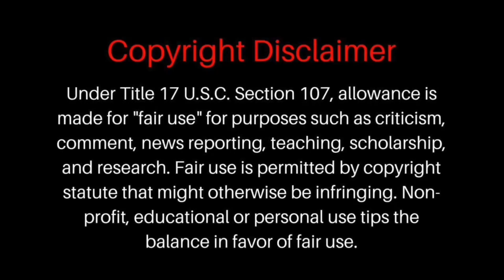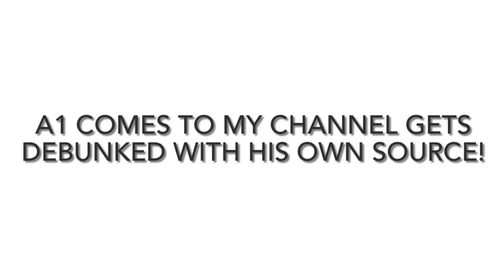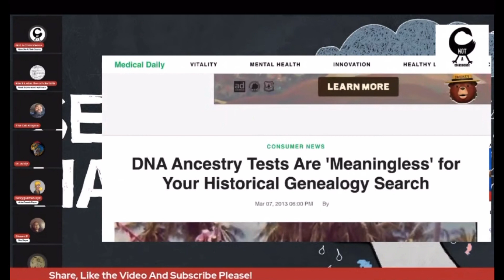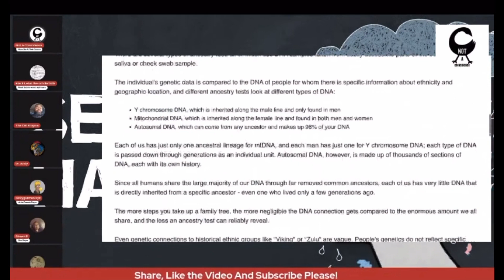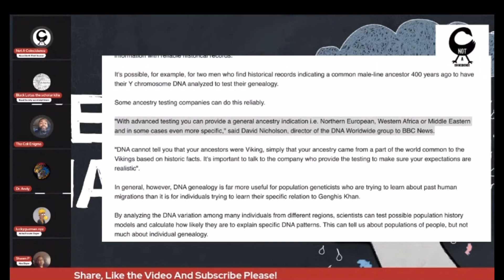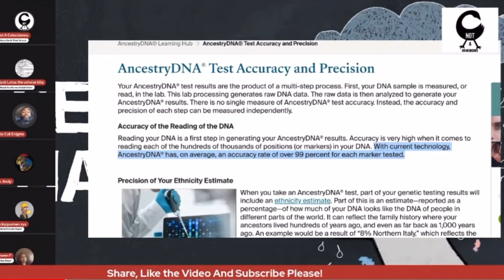Aboriginal Americans leader Sources Don’t Agree Ends Up Running/Is DNA Testing Absolute?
A1 aka @autochthonousone3578 attempts to debunk dna again😂 but the source he use does not agree with his conclusions. This is a running theme in the abo community! “Abos dies at their source” A1 also raises the questions “is Dna absolute” watch video to see the answer! DON'T MISS THE NEXT LIVE SHOW!!!